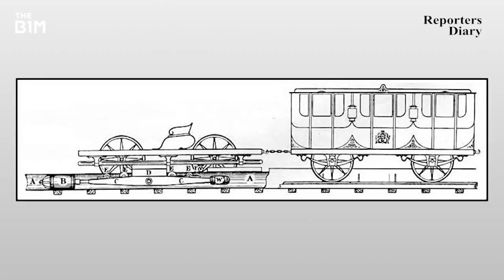বিমানের চেয়েও বেশি গতির ট্রেন-হাইপারলুপ| Hyperloop Train| Reporters Diary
ＬＩＫＥ | ＣＯＭＭＥＮＴ | ＳＨＡＲＥ| ＳU B S C R I B E
বিমানের চেয়েও বেশি গতির ট্রেন-হাইপারলুপ | ঘন্টায় ছুটবে ১২'শ কি.মি | Hyperloop Train| Reporters Diary
দ্রুত এক স্থান থেকে আরেক স্থানে পৌঁছাতে নিশ্চয়ই আপনি উড়োজাহাজ বা বিমানের কথা ভাববেন। উড়োজাহাজের চেয়ে গতিসম্পন্ন কোন মানবযান হতে পারে এই ভাবনাটাই অনেকটা অমূলক মনে হয়। কিন্তু সবকিছুকে ছাড়াতে এবার আসছে হাইপারলুপ ট্রেন। যার সর্বোচ্চ ঘন্টায় ১২'শ কিলোমিটার পর্যন্ত। ৬০০ কিলোমিটার পথ পাড়ি দিতে লাগবে মাত্র ৩০ থেকে ৩৫ মিনিট। ভারতে হাইপারলুপ ট্রেন প্রকল্প বাস্তবায়িত হলে পুনে থেকে মুম্বাই যেতে সময় লাগবে মাত্র 25 মিনিট। এসব নিয়েই আজকের ভিডিও

রিপোর্টারের কথা:
টেলিভিশন রিপোর্টার হওয়ায় বিশেষ বিশেষ ক্ষেত্র ছাড়াও সব ক্ষেত্রেই কাজ করার অভিজ্ঞতা হয়েছে। সব ক্ষেত্রে সব বিষয় নিয়েই কাজ করতে হয়।  তবে- আমি বিশেষ করে ঢাকা এবং নাগরিক দুর্ভোগ নিয়ে কাজ করতে সাচ্ছন্দ বোধ করি। তাছাড়া- পরিসংখ্যান ভিত্তিক কাজ করতে পছন্দ করি। বাংলাদেশের বাস্তবতায় সাংবাদিক-গণমাধ্যম এখনও অনেক বড় –গুরুত্বপূর্ণ বিষয়।  তবে- কে কতটা ভাল কাজ করতে পারছি- কতটা সমস্যা তুলে ধরতে পারছি কিংবা কতটা সমাধানের পথ খুজে দিতে পারছি সেটিই বড় প্রশ্ন। তবে- আমার জায়গা থেকে চেষ্টা করে যাচ্ছি এখনও।  একটা অভিজ্ঞতা হয়েছে- ভাল রিপোর্ট হওয়ার পরই ওই বিষয়ে নজর পড়ে না কর্তপক্ষের। যেমন ঢাকা গণপরিবহন নিয়ে অনেকেই অনেক ভাল রিপোর্ট করেছে- কিন্তু এখনও অপরিবর্তিত দুর্ভোগ-বিড়ম্বনা। ভাড়ার বিষয়টা সবাই জানে-যে অতিরিক্ত ভাড়া নেয়া হচ্ছে । কিন্তু কোন ব্যবস্থা নেই। আমি নিজে এ বিষয়ে কমপক্ষে ৬টি স্টোরি করেছি। কিন্তু কাজ হয়নি। সবশেষ-বিআরটিএ-পুলিশ বললো অভিযোগ আসে না তাদের কাছে।
তারপরও চেষ্টা করেই যাবো- সমস্যা তুলে ধরার চেষ্টা থাকবে। ঢাকার নাগরিক-দুর্ভোগ- সমস্যার পাশাপাশি সরকারের বড় বড় প্রকল্পসহ নানা বিষয়ের খবর-রিপোর্ট তুলে ধরা হয়েছে এই চ্যানেলে।  আপনার মন্তব্য-সমালোচনা অনেক অনেক অনুপ্রেরণা যোগাবে। আশা করি পাশে পাবো সবসময়।